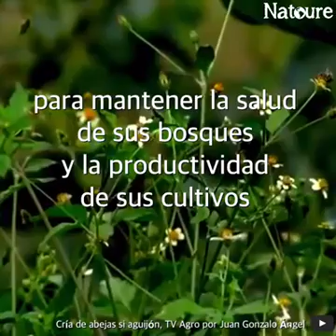¿Sabes qué es una Melipona?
Lastimosamente estas pequeñas abejas están desapareciendo y ni te imaginas cómo nos afecta.
Comparte y sumémonos.